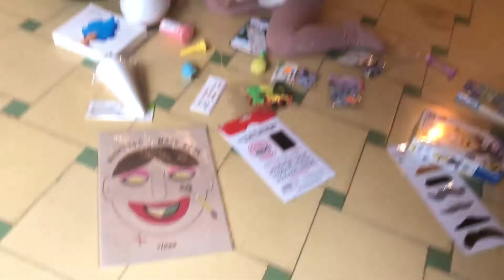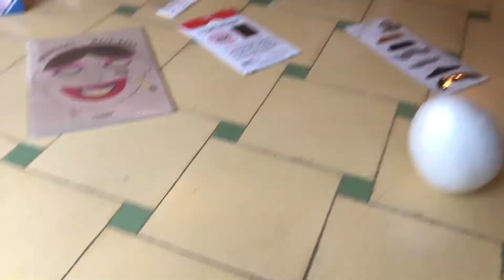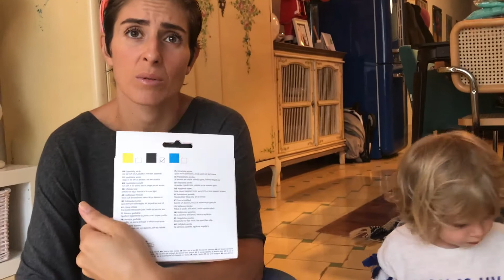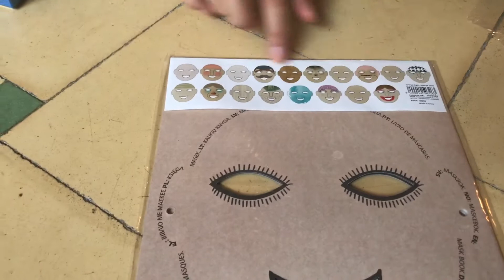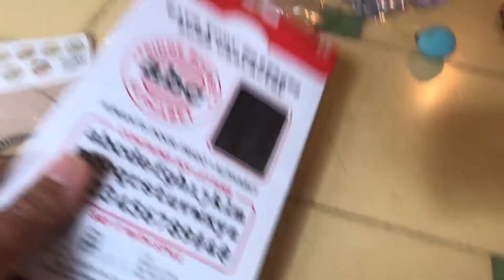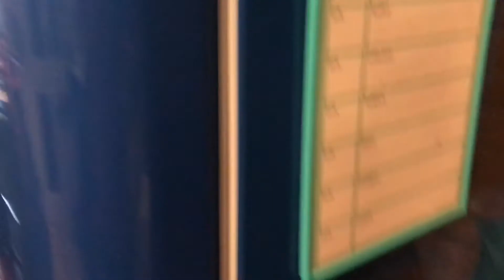HAD FUN WITH GOOGLY EYES WHEN CHOSING DIYs| Our Family Fun Videos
We were looking at all the different DIY type things we can use at home.. But of course when NOa put on the googly eyes, it became the highlight of the video..

Musics and sound effects are provided from freesfx.co.uk.